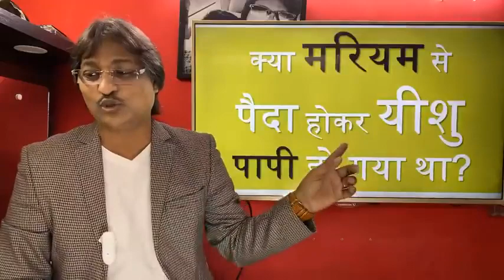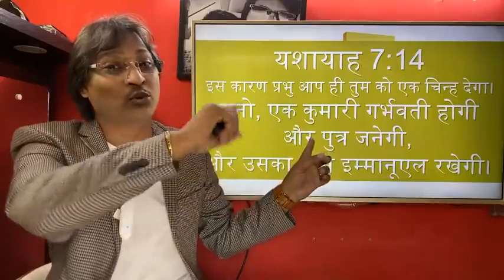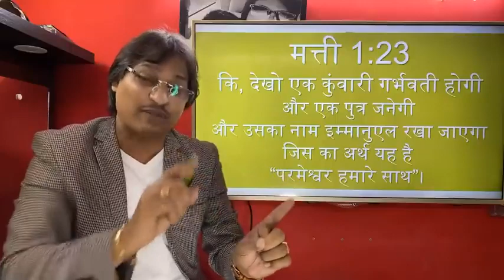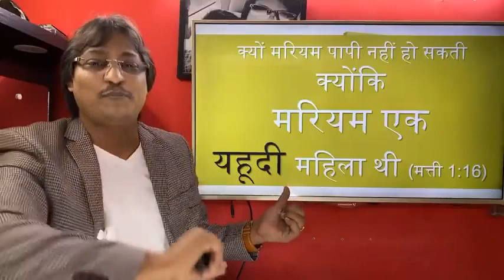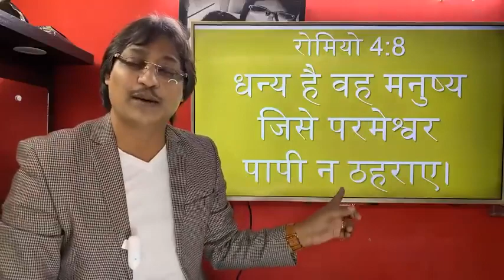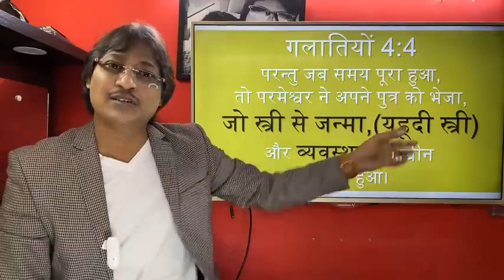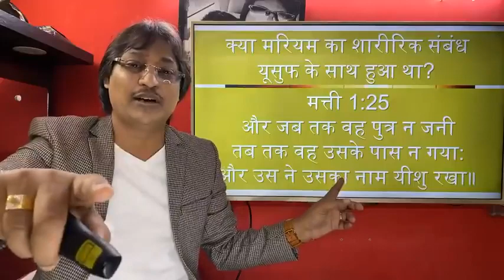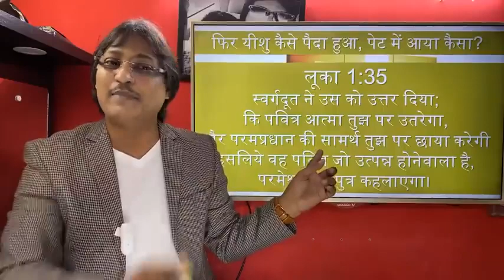KYA MARIYAM SE PAIDA HOKAR YESHU PAAPI HO GAYA THA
Second Coming of Lord Jesus।

हमारे Youtube Channel पर आपका सभी का स्वागत है। Youtube Channel बनाने का हमारा मकसद सिर्फ परमेश्वर प्रभु येशु के सुसमाचार को फैलाना है।
This is not my own VIDEO: Video credit and special thanks to
Pastro DANIEL RAJ